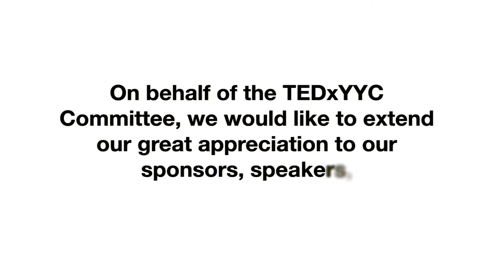David Damberger Interview - TEDxYYC 2011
An interview with David Damberger who discussed "Learning From Failure" at TEDxYYC 2011 in Calgary, AB.